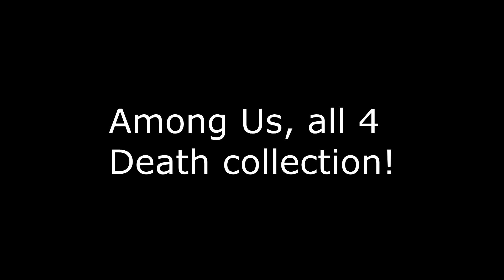Among Us Death Animations Collection (All 4)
these are all of the animations I found when you get murdered on Among Us! Feel free to use this for your own videos!